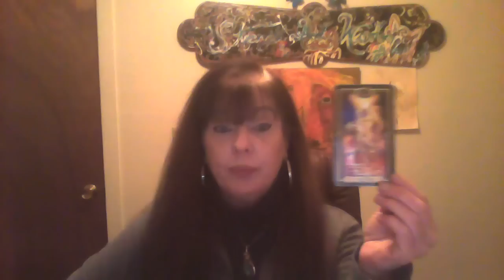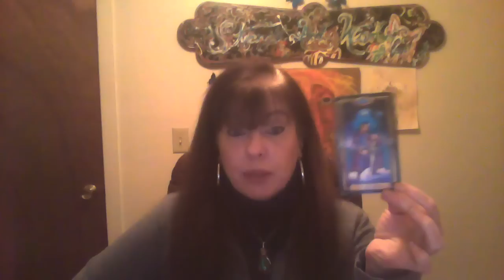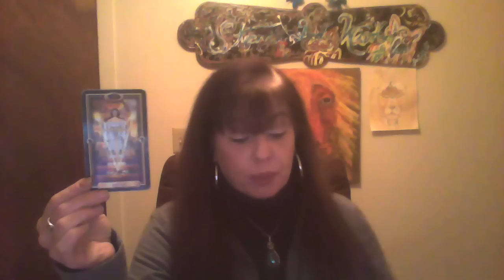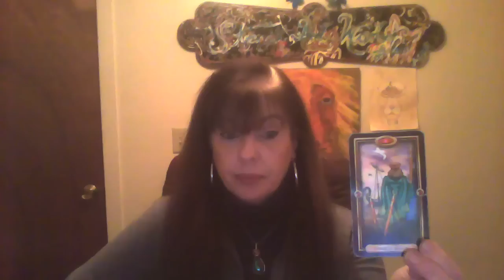January 2018 reading for Scorpio Putting your all into it!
Hello! I charge $30 for 30 minutes and $50 for an hour. Prices will be changing as of the first of the year.